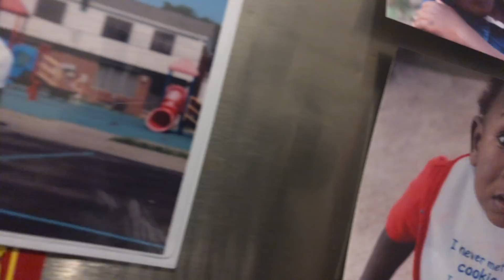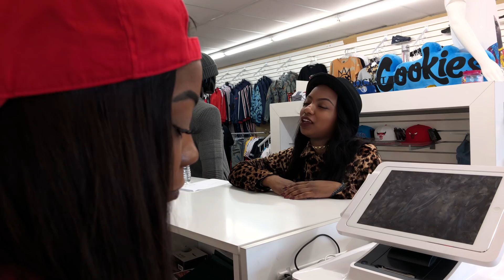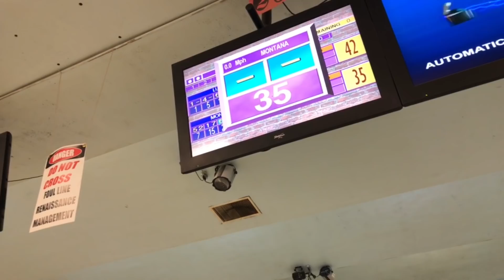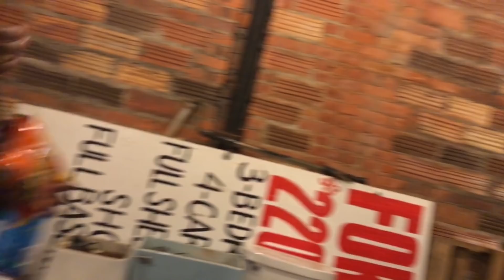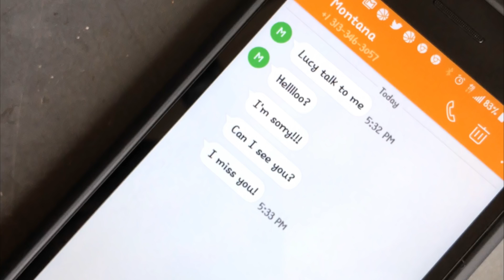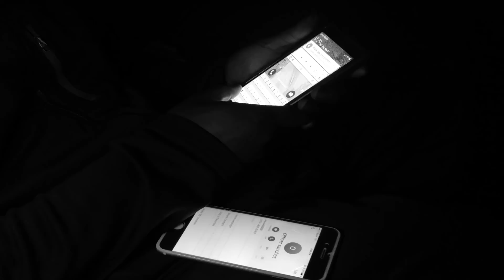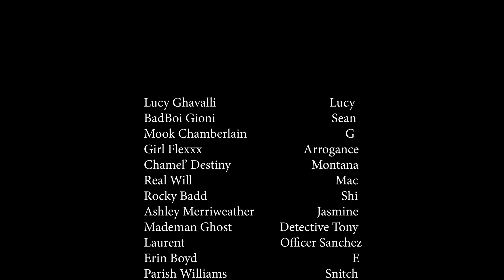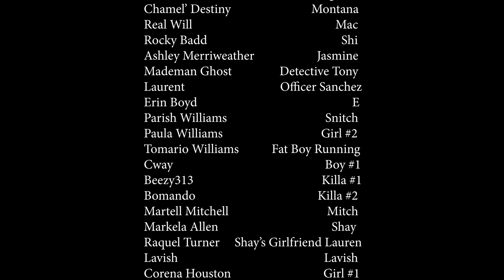A Lucy Ghavalli Film | Betrayal 2 The Revenge | The Official Movie | (LGBT)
This movie was filmed in 4K
If the movie appears blurry
Please set the movie to 1080p
In the settings.